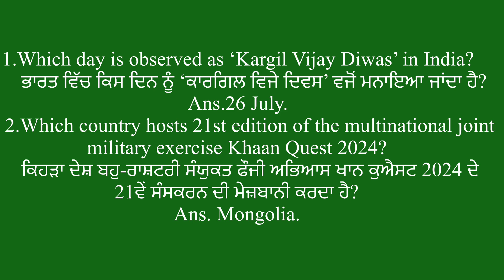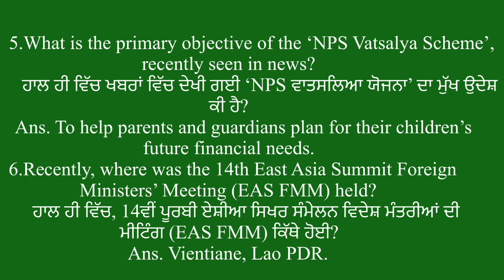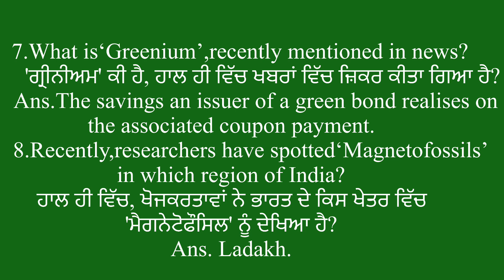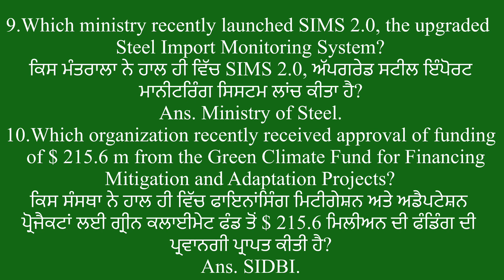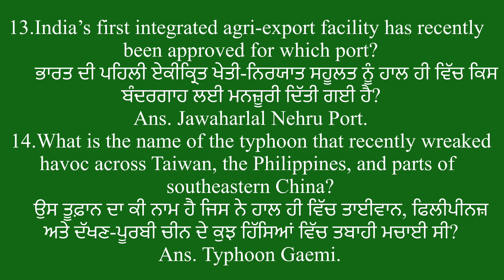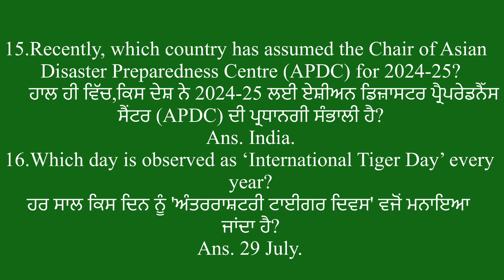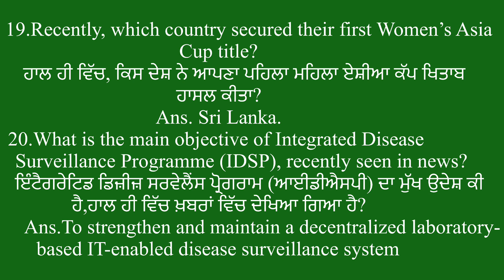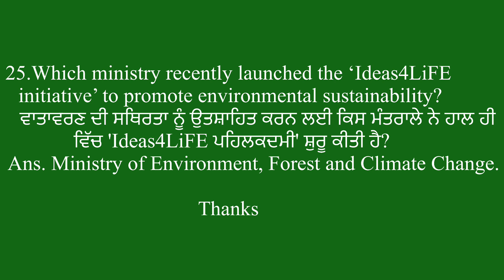July Current Affairs-4 || ਜੁਲਾਈ ਮਹੀਨੇ ਦਾ ਆਮ ਗਿਆਨ ॥ Current Affair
current affairs july 1 to 10

gk question
gk barry
gk chesterton
gk training
gk goluremi
gk quiz
gk build ea fc